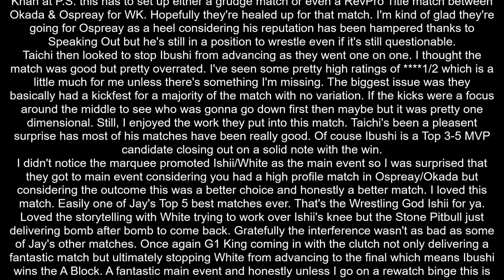NJPW G1 Climax 30 Day 17 Review